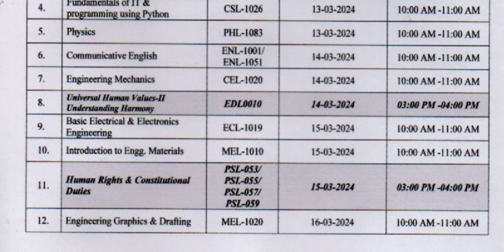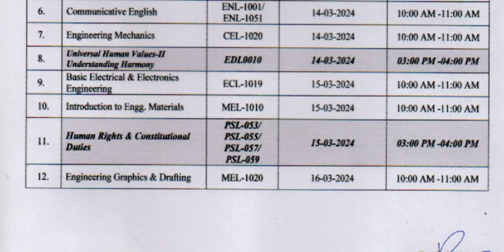GNDU Latest Notification 😱🔥Datesheet 2024 Publish Now ✔️| Gndu Latest Update | Gndu News Today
✓ Gndu Admission
✓ Gndu Datesheet
✓ Gndu Exams
✓ Gndu Result
✓ Gndu News
✓ Gndu Notification